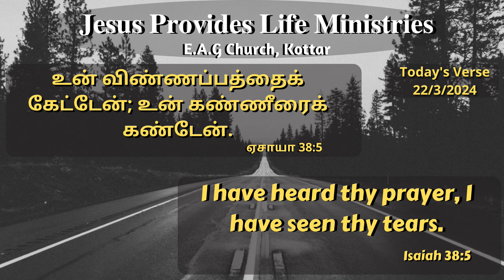வாழ்வு தரும் அருமருந்து || MARCH 22 || Bro DMD BENJAMIN || Tamil Christian Message